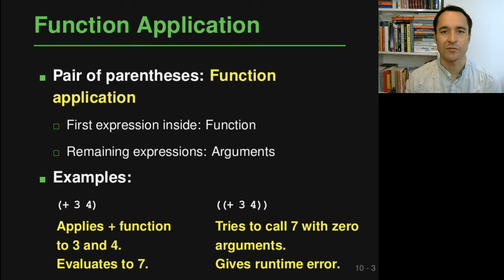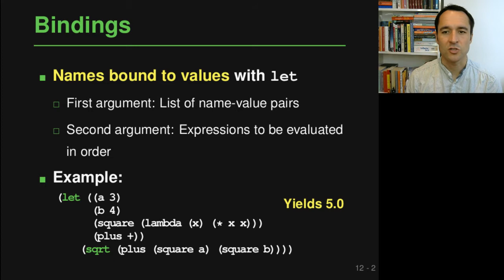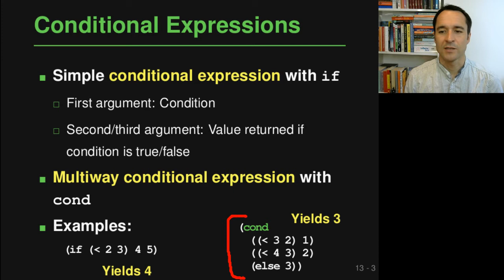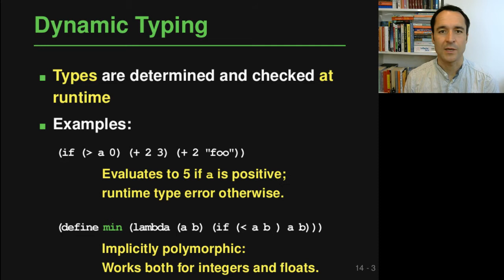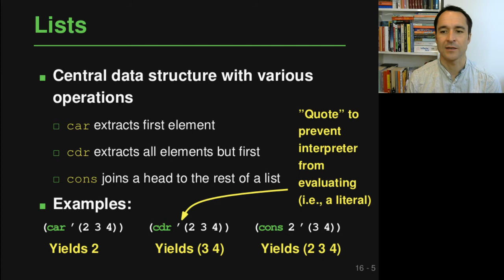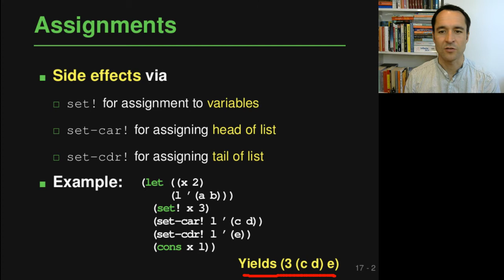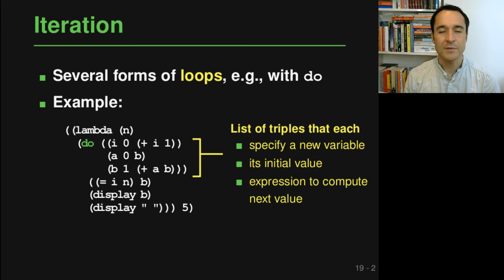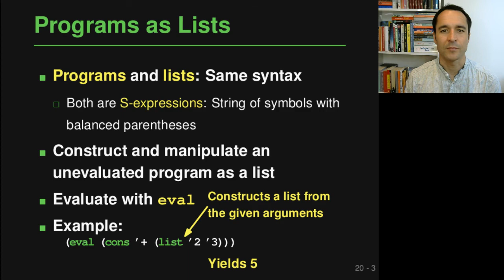Lecture "Functional Languages (Part 2, Scheme)" of "Programming Paradigms"